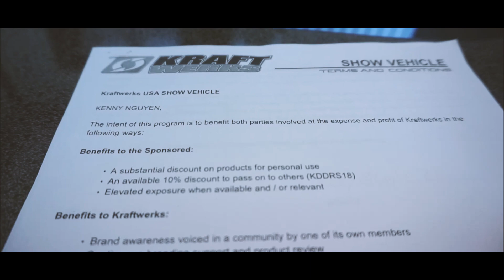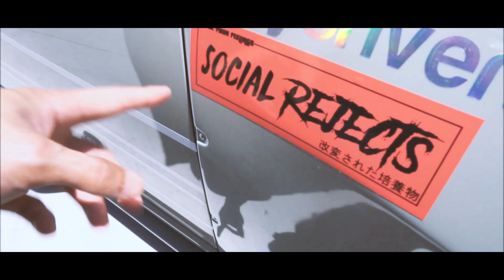Good news to share !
So I been holding this off until it's official to share with you guys for awhile now. There were hints of it that I am getting sponsor last time I visited Grams Performance. Well after discussing back and fourth it the team at Group A Engineering, here it is! Speechless is all I could say!

oh and 700! you guys are hella awesome! Once again thank you for dropping by!

You guys are awesome! Can't wait to get many more subs and contents and communicate with you guys more!

Please be patience with any unanswered questions and comments. Again thanks for the continual support !
The channel will definitely be doing a lot more of these video as long as I add more mods onto my car!